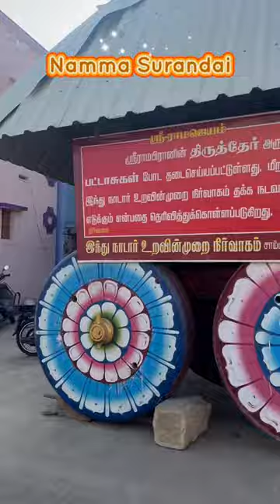Namma ooru Sambavar Vadakarai